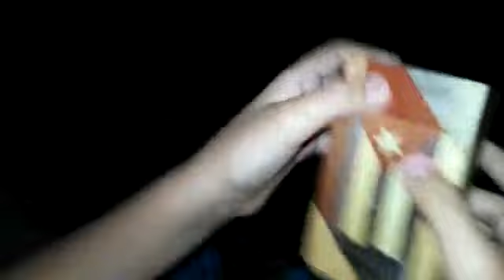Como abrir una caja mágica Cubana | Super Vlogs